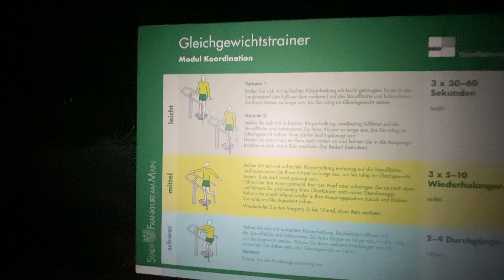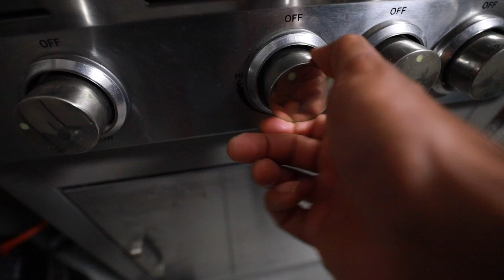عملنا رياضة في الشارع في نصف الليل | زوجتي وقعت على الارض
الجمبل   Zhiyun Crane 3S     لشراء

Intro:.

Canon M50
Canon G7x
canon 50 mm
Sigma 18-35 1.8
عدسه ارخص شويه